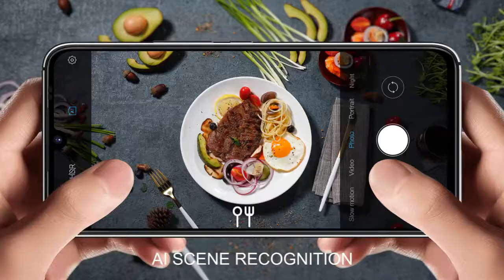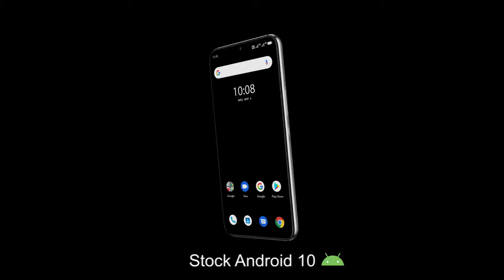СМАРТФОН UMIDIGI A7 PRO 4128 4 КАМЕРЫ И Type-C ЛУЧШИЙ ДО 100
ДЕЛАЙТЕ СВОИ ПОКУПКИ И ПОЛУЧАЙТЕ ХОРОШИЙ КЭШБЭК (РЕГИСТРАЦИЯ НА СЕРВИСЕ КЭШБЭК) или
ЖЕЛАЕТЕ ПОМОЧЬ В РАЗВИТИИ МОЕГО КАНАЛА?
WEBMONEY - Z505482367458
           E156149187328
PAYEER - P21477355
СПАСИБО!